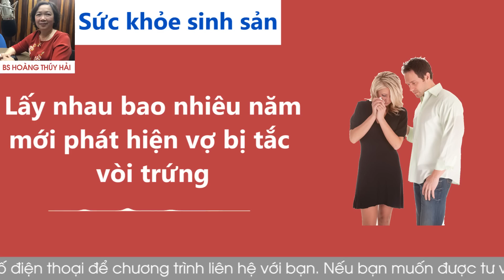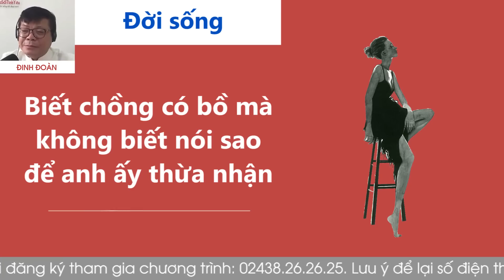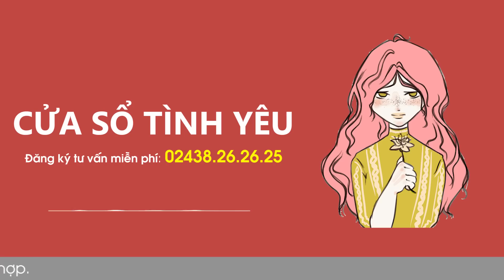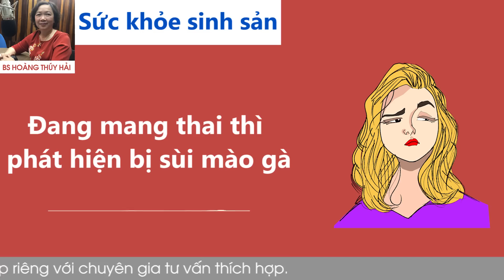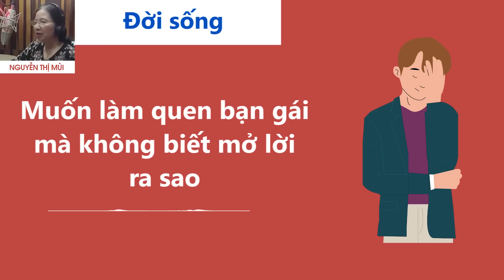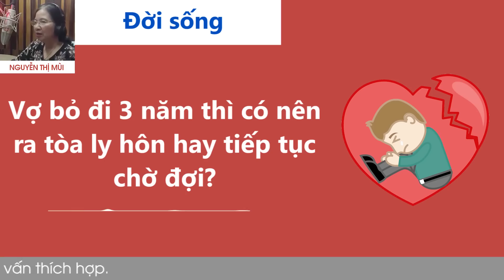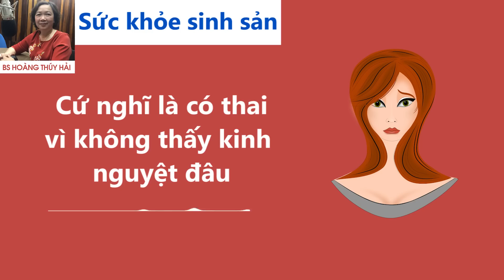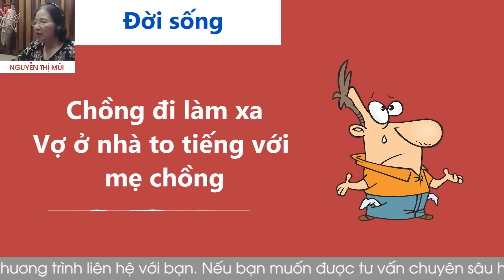Nghe Cửa Sổ Tình Yêu hôm nay 27-09-2022 | Tư Vấn Chuyện Thầm Kín | Tư Vấn Hôn Nhân Đinh Đoàn